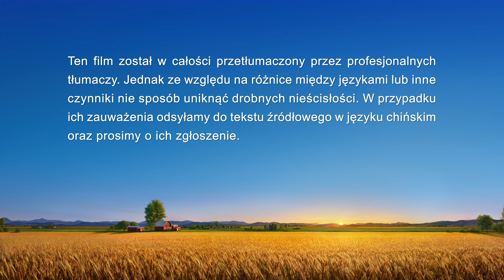Świadectwo wiary | „Moje refleksje po utracie obowiązku”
Kiedy główny bohater po raz pierwszy podjął się obowiązków w kościele, był zdecydowany dobrze je spełniać, aby odwdzięczyć się Bogu za Jego miłość. Jednak gdy praca stała się wymagająca i nieco męcząca, poczuł się urażony – nie chciał znosić żadnych trudów. Wybierał łatwiejsze zadania, unikał trudniejszych i szedł po linii najmniejszego oporu, a nawet śmiał się z tych braci, którzy autentycznie oddawali się swoim obowiązkom. Przycięto go i rozprawiono się z nim, ale on i tak nie zastanowił się nad sobą, bo sądził, że nie zrobił niczego takiego, co opóźniło ich pracę. W końcu zwolniono go z obowiązku, ponieważ nie chciał zmienić swojej postawy. Dopiero wtedy stanął przed obliczem Boga w modlitwie, czytał Jego słowa i zastanowił się nad sobą. Jakie zrozumienie zyskał dzięki sądowi i karceniu słowami Boga? Jakie żniwo zebrał i jak to go przemieniło? Przekonaj się, oglądając Moje refleksje po utracie obowiązku.